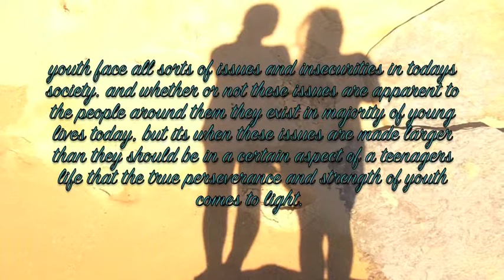'Forever Young' Eleanor Duell-Ferguson